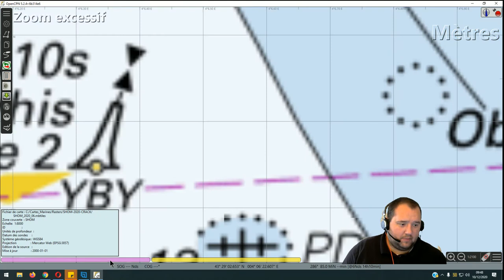TUTO OpenCPN : Navigation entre cartes rasters et vectorielles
Je vous propose quelques videos de découvertes du logiciel gratuit OPENCPN disponible sur Windows, Linux, Rasberry ou Apple MAC.

Je propose des formations et des services autour de l'electronique marine, l'informatique embarqué et des telecommunications à bord de nos bateaux de plaisance.

Benjamin COL. @ GALAXYMARINE.FR
Bateau Electronique Marine

Rejoignez gratuitement le groupe Facebook d’électronique marine & mobile !